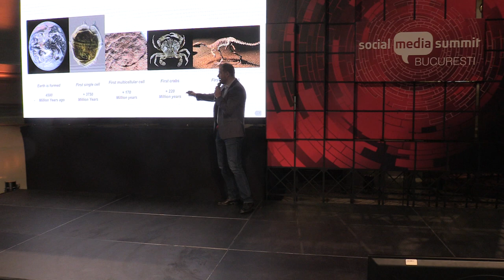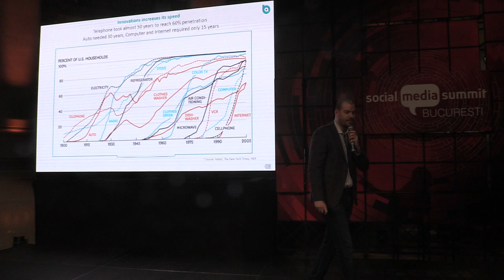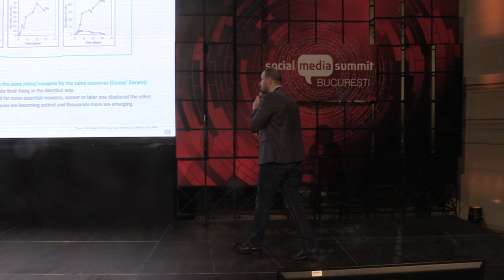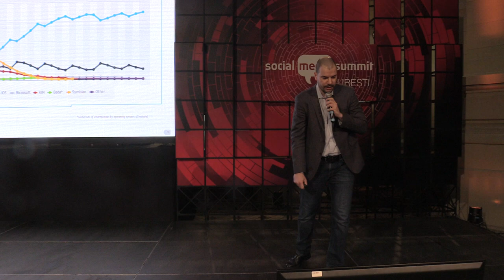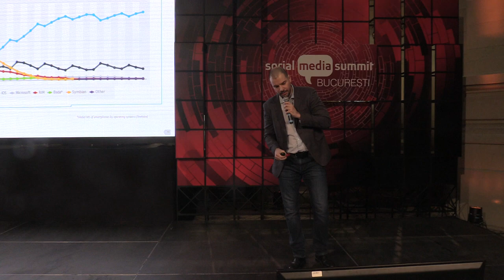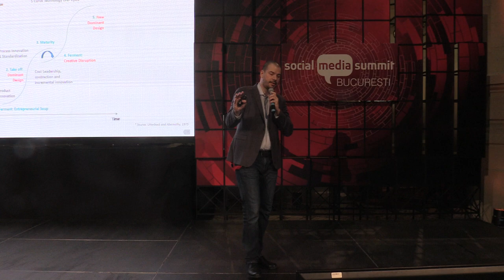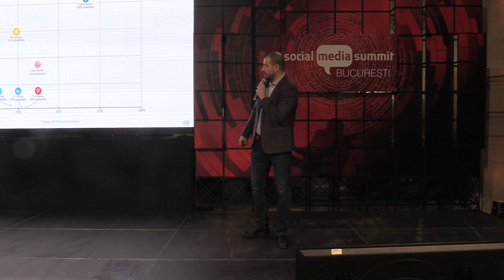(02) Mihai Bonca - Innovation vs. incrementally in Social Media - SMS , Palatul CEC)